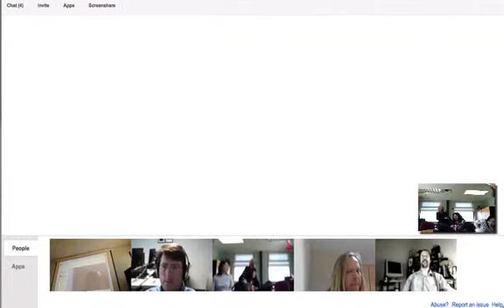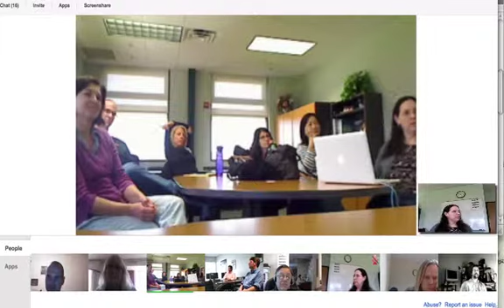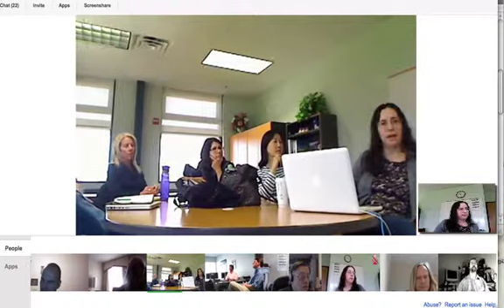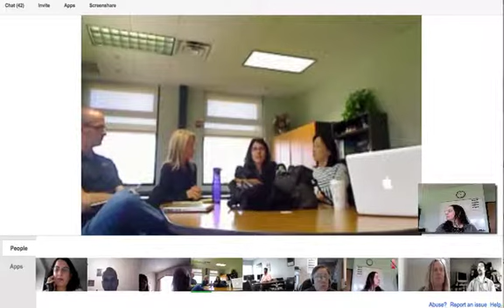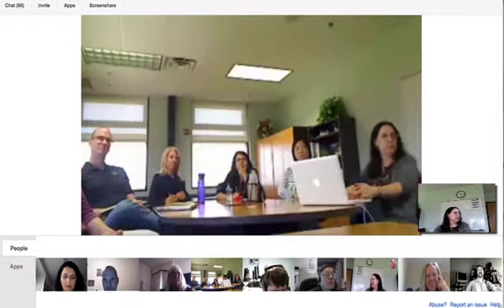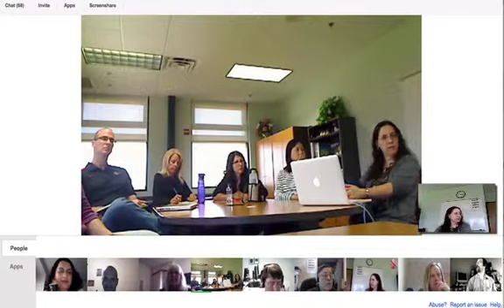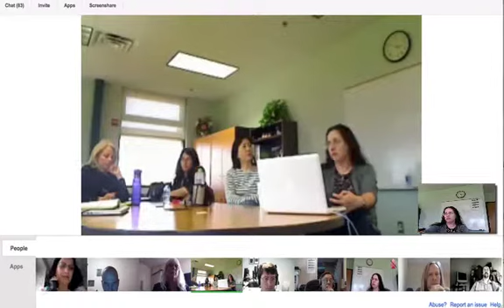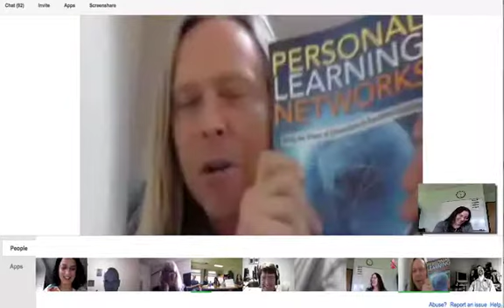POT Third Thursday 19 April 2012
Four-campus meetup where we talked about online teaching today in terms of synchronous technologies, what students use to access online classes, and mobiles.